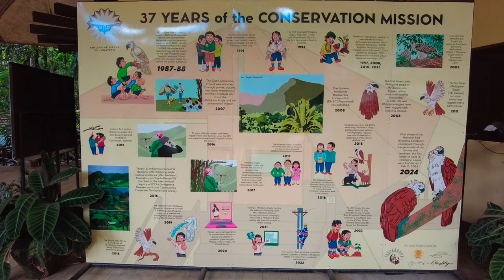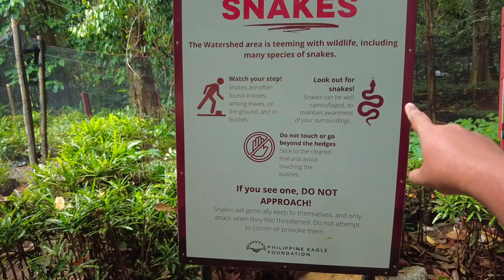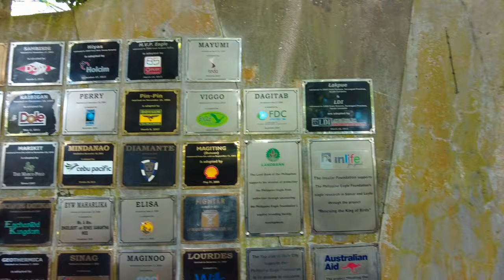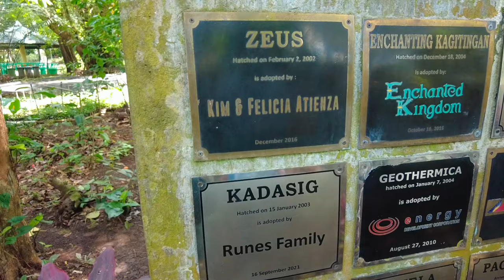DAVAO 2024 EP 6 - SIYA PALA ANG NASA ISANG LIBONG PISO! / NAMAKYAW NG MANGOSTEEN AT POMELO!